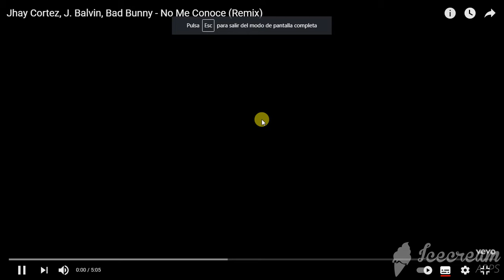Jhay Cortez, J. Balvin, Bad Bunny - No Me Conoce (Steve Ciccone)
Europeea ejejej